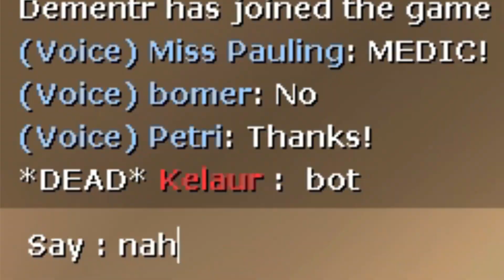Last words: "nah"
aint catchin me alive
Special thanks to my patron:
Ggmin
Game is Team Fortress 2

Please do not recreate or repost my videos or introduce them in any kind of compilations. You can use them as memes tho.